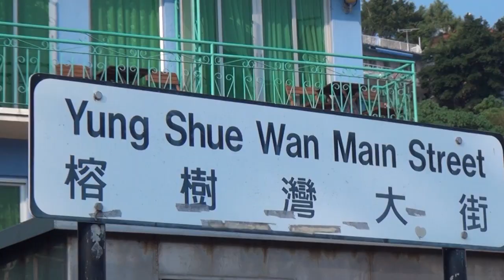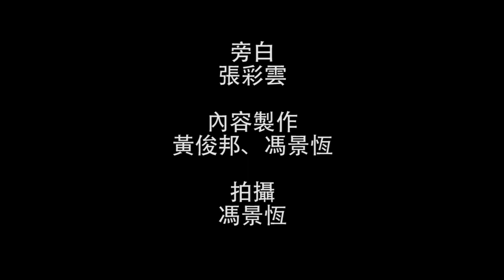影像報導：「海難：國慶惹的禍？」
十月一日於南丫島對出海面，一艘港燈公司的船隻及一艘由中環開往榕樹灣的高速船相撞，導致過百人墜海，多人傷亡，截至十月二日晚上八時半，已有三十八死亡。撞船事件有多項事實尚待澄清，包括港九小輪在相撞後是否「不顧而去」，港燈船的確實乘客人數等。最待弄清的是，事發地點並非恆常榕樹灣往來中環船隻的航道，為何一艘往維港觀賞煙花及一艘由中環駛返榕樹灣的船隻，會在北角村對出海面相撞？

相關報導：
海難：國慶惹的禍？